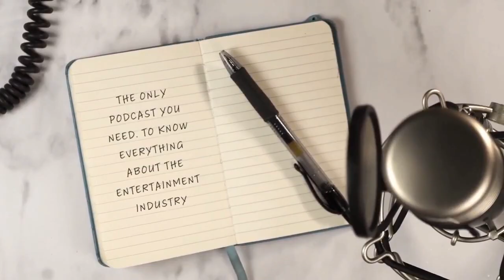Interview With Linda Pritchard |talks Workplace etiquette, Her New Column and More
Linda Pritchard sits down with Lacey "G Souldier" Turner for an indepth interview about Workplace etiquette,  Her New Column, and much More